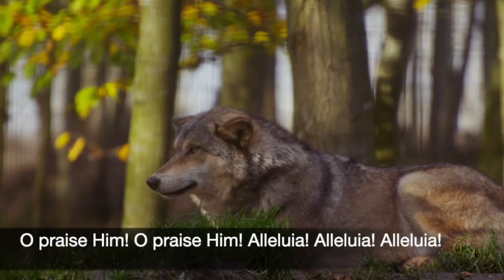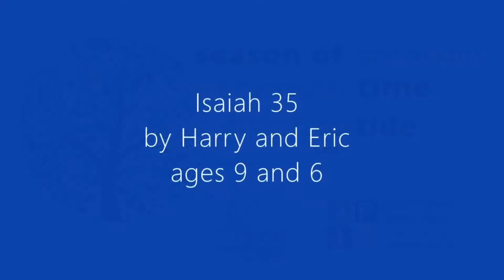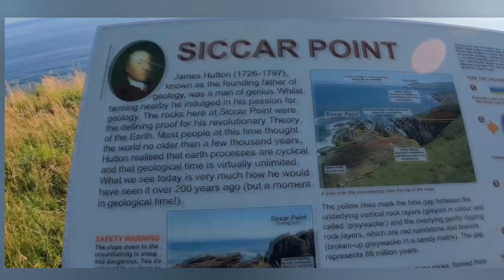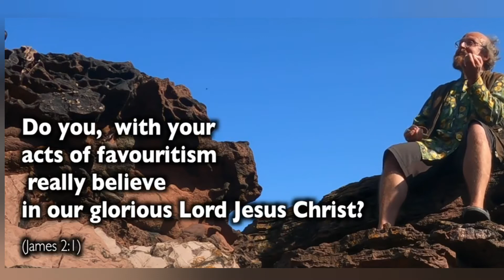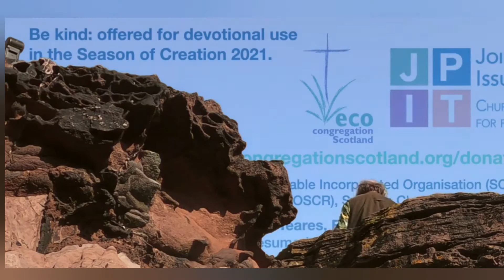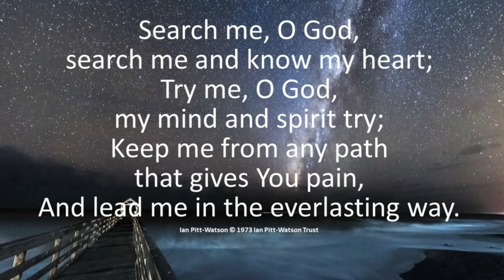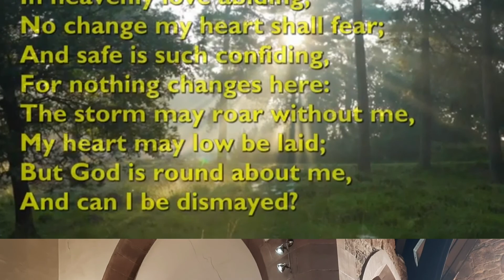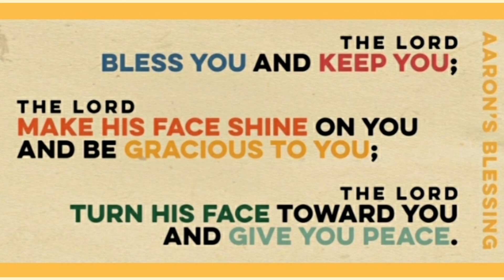Worship for Sunday 5th September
Yoker Parish Church, Glasgow